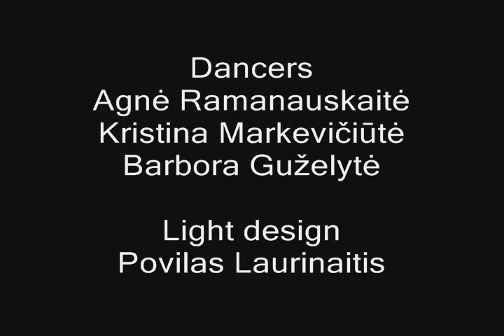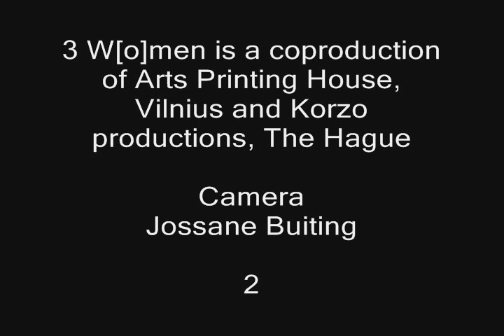Contemporary dance performance 3 W[o]men (composer R. Mačiliūnaitė)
3 W[o]man is a coproduction of Arts Printing House, Vilnius and Korzo productions, The Hague.

Choreography
Jérôme Meyer and Isabelle Chaffaud

Composer
Rita Mačiliūnaitė

Costumes
Simona Biekšaitė

Dancers
Agnė Ramanauskaitė
Kristina Markevičiūtė
Barbora Guželytė

Light design
Povilas Laurinaitis

Camera
Jossane Buiting

There once was a mighty king who reigned over a kingdom where the sun never set; his name was Mighty Rooster. When he died all his feathers were removed and spread all over his kingdom.